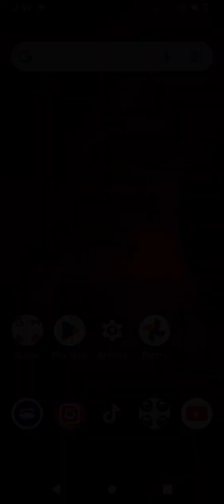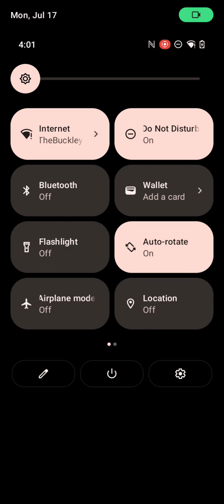July 21, 2023